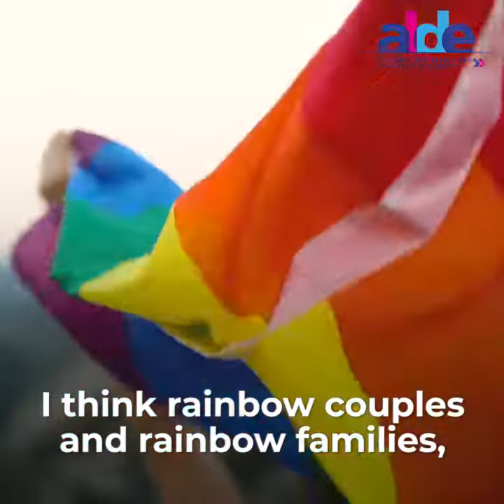Sophie in 't Veld on the jsmefer marriage equality campaign in the Czech Republic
Sophie in 't Veld, ALDE Group's First Vice President supporting the jsmefer marriage equality campaign in the Czech Republic.